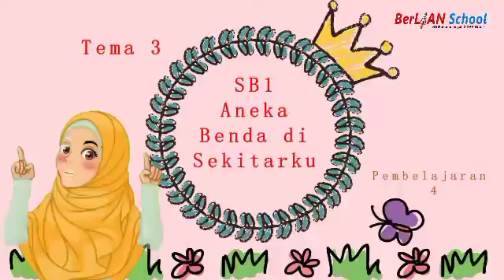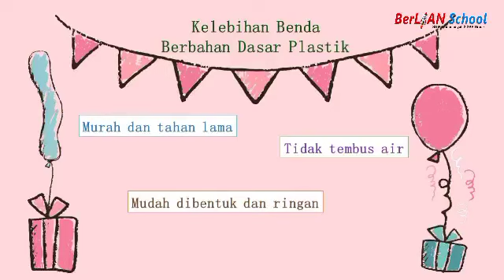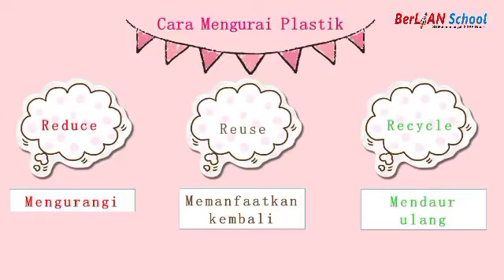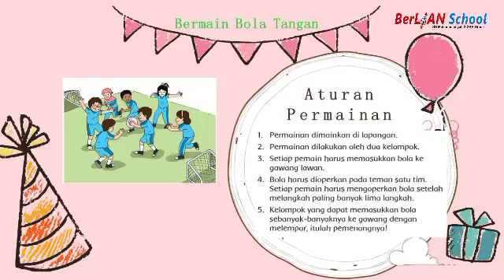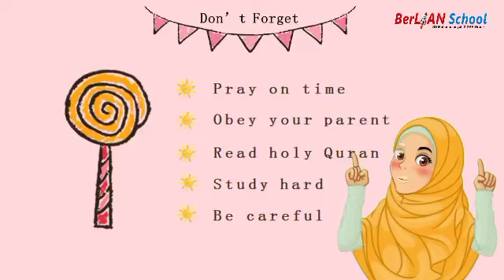Aneka Benda di Sekitarku - Tema 3 Subtema 1 PB 4 Kelas 3 SD | BerLIAN School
Assalamualaikum Anak-anak
Kita simak ya Penjelasan dari ustadzah Dini Noviana S.Pd untuk pembelajaran Tema 3 Subtema 1 Materi Aneka Benda di Sekitarku